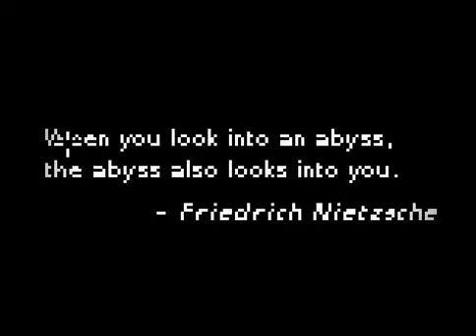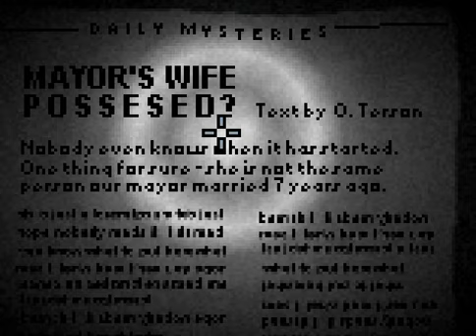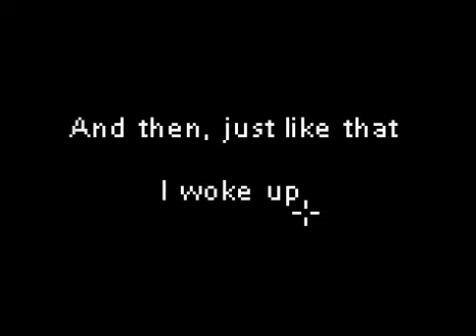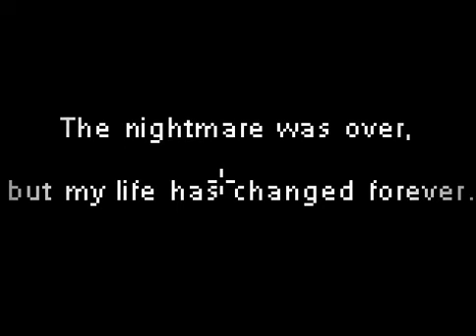WAKE UP | Deep Sleep Playthrough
WAKE UP